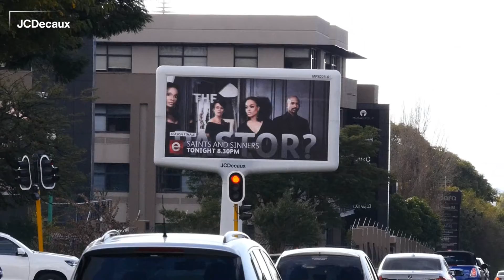ETV road side digital